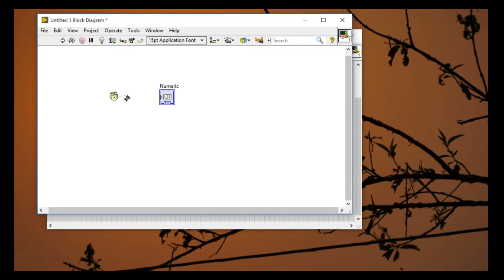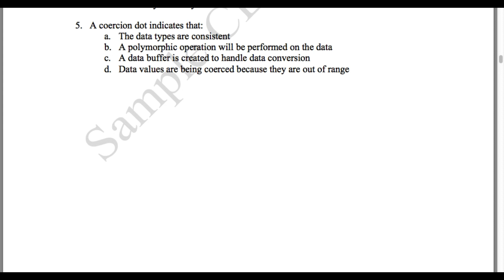LabVIEW CLAD 034 Data Coercion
This is the CLAD Preparation Video series on LabVIEW Advantage.

Resources to pass CLAD Exam:
NI Training:

Labview
labview projects
data acquisition
labview vi
labview data acquisition
labview student
ni labview
data acquisition card
labview training
labview code
labview software
labview for everyone
labview examples
labview oscilloscope
labview jobs
ni daq
data acquisition board
ni drivers
labview programming examples
labview fpga
labview daq
labview price
labview download
national instruments labview
labview programming
labview 2016
ni
labview tutorial
labview linux
labview home
pci data acquisition
using labview
labview pdf
labview projects list
labview rs232
labview language
data acquisition toolbox
labview viewer
wireless data acquisition
labview 2011